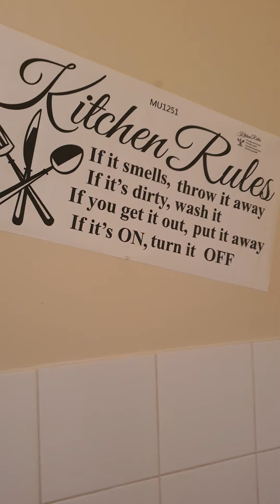Pečene hrenovke 2 September 2021